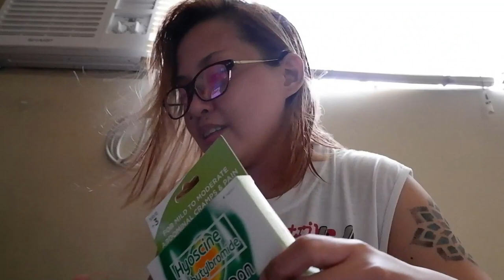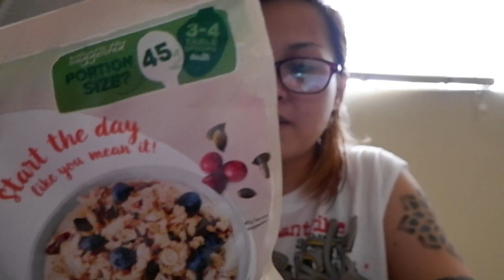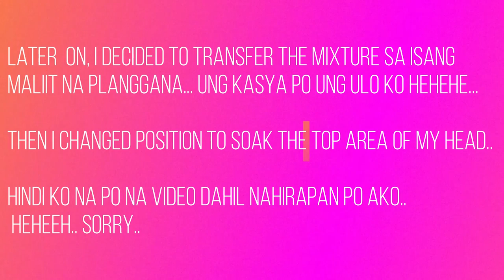Dying my Hair Purple Using Crepe Paper - (Vlog No. 59)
Hi guys!! Salamat ng marami for dropping by and for sharing your time with us!